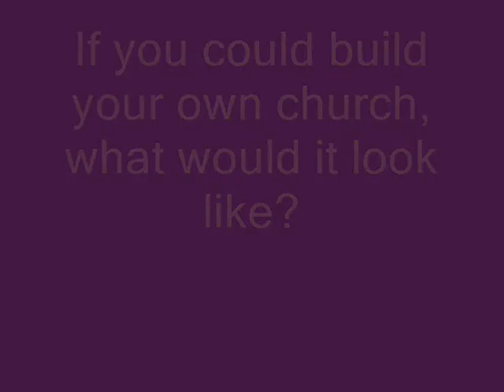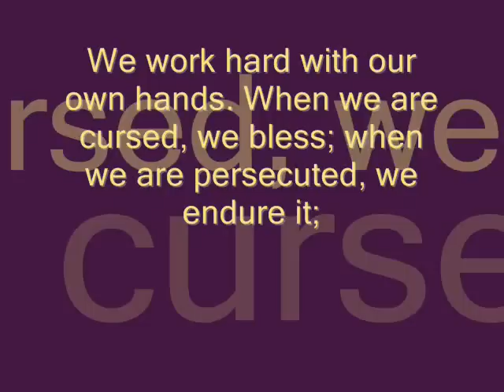Happy 10th Birthday Scum of the Earth!!!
A photo montage from Scums 10th birthday!  Special thanks to Mike, Scum staff and Five Iron Frenzy!!!